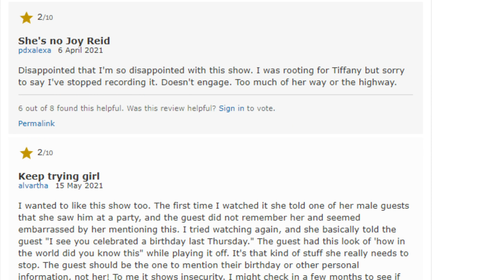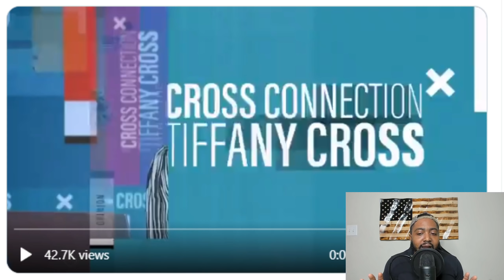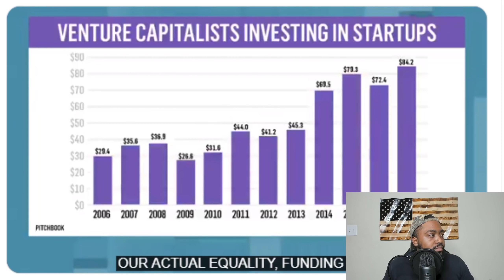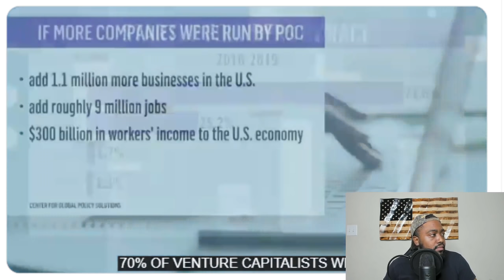Discount Joy Reid Complains About Wealthy White People Giving Money To The Wrong Black People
Tiffany D Cross has some choice words for Black faces she doesn't like such as Sage Steele and Van Jones.